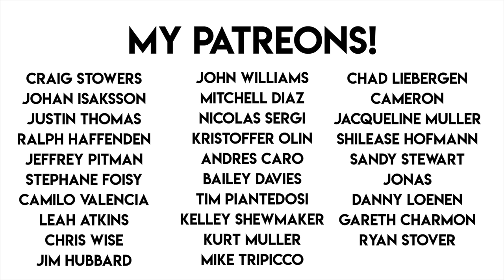Top 10 Gins of 2021!!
It's been another tough year for everyone so sit back and enjoy my count down of the top 10 gins of the year!

You'll be helping me to keep creating and you'll get a shout out on my latest video!